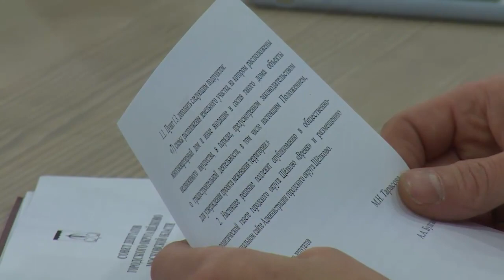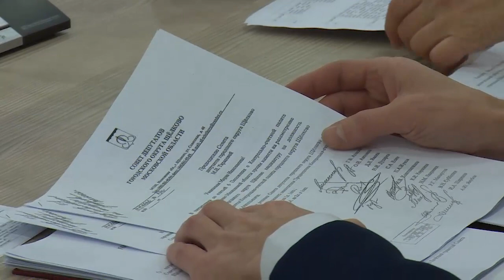Состоялось 54-е заседание Совета депутатов городского округа Щёлково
Состоялось очередное – 54-е – заседание Совета депутатов городского округа Щёлково. О том, какие решения приняты парламентариями, расскажем в нашем сюжете.